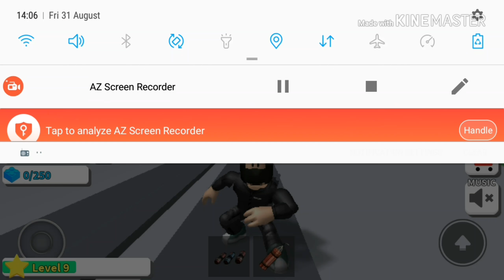Teachers day special!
So todays teachers day, and we should all celebrate our teachers, even adults. A teachers guides you through school life etc.